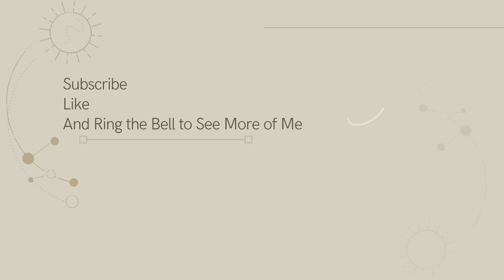5 Things You Should Know Before Dating An Asexual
Today's video I'm going to be talking about 5 things you should know before dating an asexual person.

I feel like one of the biggest questions around the asexual community is, "Do asexual folks want a relationship?" and the short answer is...every asexual person is different BUT asexuality is a spectrum and ace folks want relationships all the time. So I've made a list to help out allosexual folks who are interested in dating an asexual or if your partner just came out as asexual to help better understand the ace person in your life.

Camera: IPhone 11
Stand: 62” Phone Stand/Selfie Stick
Lighting: GVM 2 Pack LED Video Lighting Kits